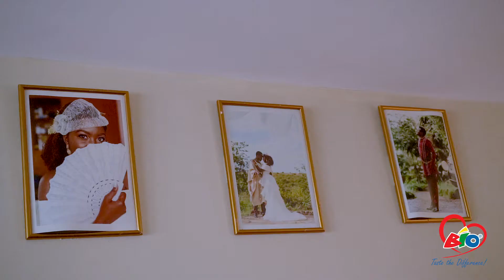My Bio Story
Featuring today in our Bio moms series is Just Margie. With a very charismatic personality, we had so much fun shooting with her. Do you love your tea as much as she does? And how do you like yours?... Click to watch her video...